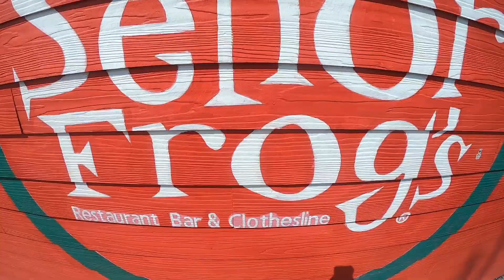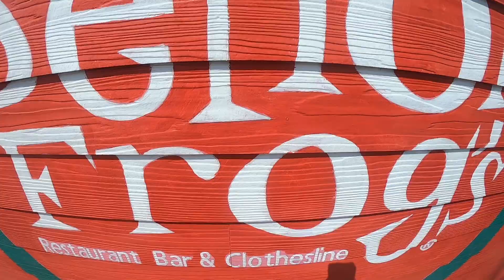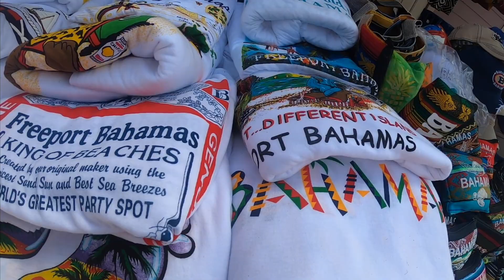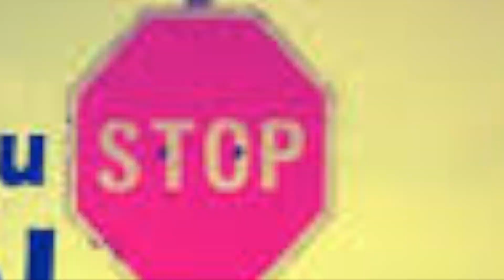gagapan buat subscriber tercinta